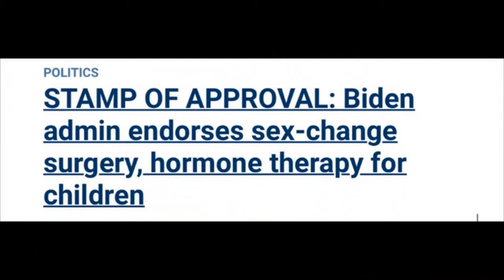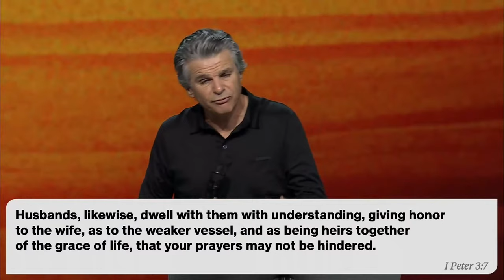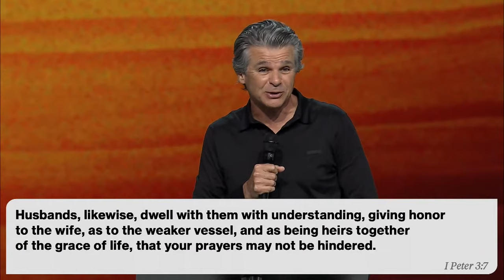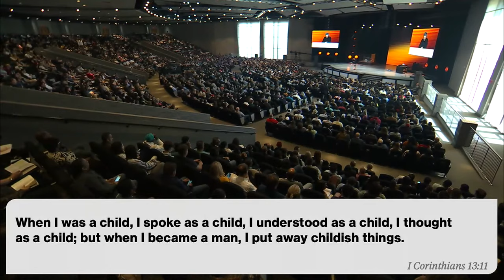Act Like A Man | Pastor Jentezen Franklin